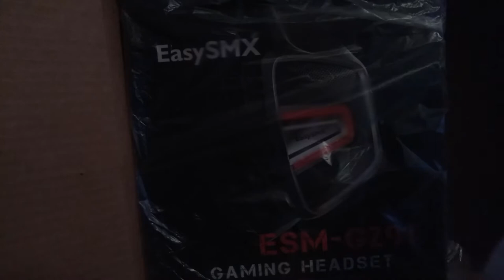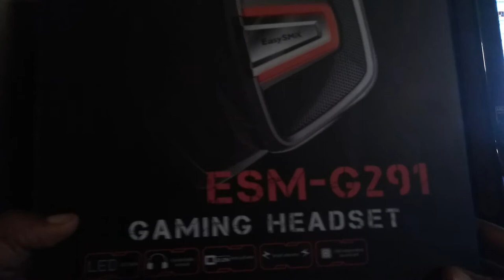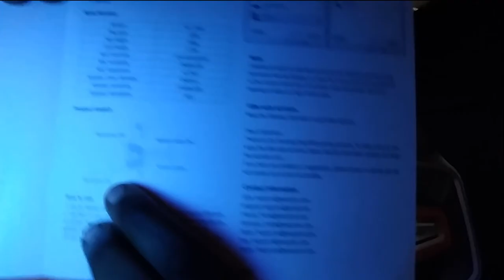EasySMX Ultimate Gaming Headphone - Review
Army Post Exchange Store (PX) at AIT | Fort Gordon"

EasySMX Gaming Headphones:

EasySMX Store:

WilsonFam OUT